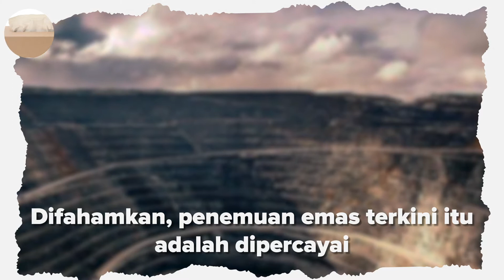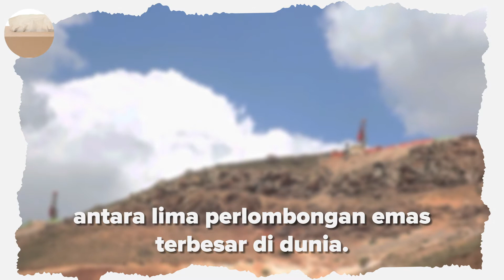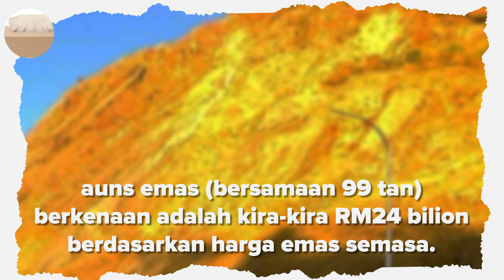Gempar!!! Terkejut Jumpa Simpanan Emas Bernilai RM24 Bilion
Turki dilaporkan menemui sejumlah simpanan emas terbesar di lombong milik syarikat pengeluar emas, Gubretas di wilayah Marmara baru-baru ini.

Pengerusi syarikat, Fahrettin Poyraz berkata, nilai anggaran kesemua 3.5 juta auns emas (bersamaan 99 tan) berkenaan adalah kira-kira RM24 bilion berdasarkan harga emas semasa.